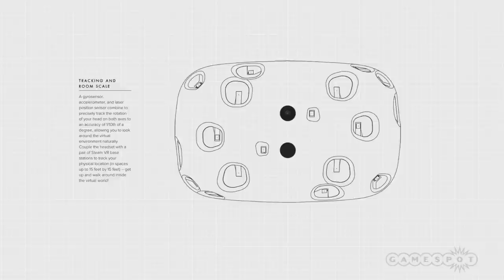Valve and HTC Reveal "Vive" Virtual Reality Headset - GS News Update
Taiwanese smartphone manufacturer HTC has revealed Vive, a new virtual reality headset that will use Valve's virtual reality technology.